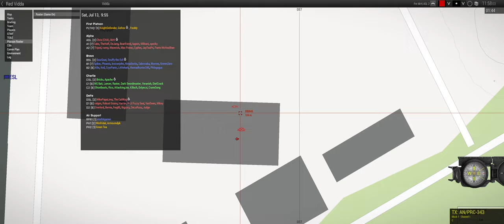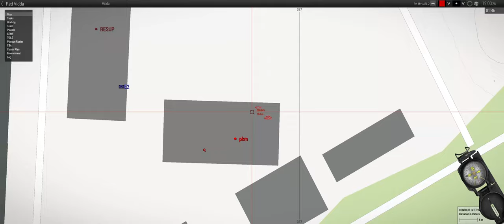Red Valley - ShackTac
I'm starting to think valleys are a bad place to fight.

February 20, 2021 - Arma 3 Coop on Vidda